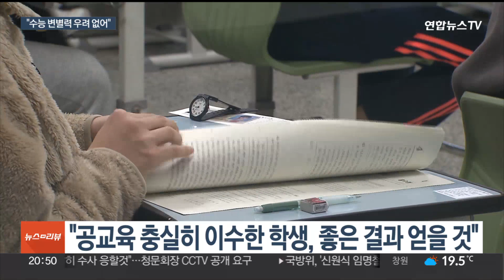이주호 부총리 "수능 변별력 우려 없어…교원 의견 정책 반영" / 연합뉴스TV (YonhapnewsTV)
이주호 부총리 "수능 변별력 우려 없어…교원 의견 정책 반영"
[뉴스리뷰]

[앵커]

이주호 부총리는 연합뉴스TV와의 인터뷰에서 한달여 앞으로 다가온 수능시험이 변별력을 갖추는데 문제가 없을 것이라고 자신했습니다.

교육 발전을 위해 교원들의 의견을 적극 반영하겠다는 뜻도 내비쳤습니다.

김종성 기자입니다.

[기자]

이주호 부총리는 다음달 16일 치러지는 대학수학능력시험이 사전에 예고한 것처럼 '킬러문항'이 없을 것이며, 변별력에 대한 걱정 역시 없을 것이라고 강조했습니다.

 [이주호 / 부총리 겸 교육부 장관] "교육과정평가원에서도 9월 모의고사에서 좀 자신감을 얻었다 이렇게 이야기를 들었고요. 이 기조대로 간다면 수능도 큰 문제가 없을 것이라고 확신하고 있습니다. 단순히 어렵다고 그게 킬러문항은 아닙니다."

공교육을 충실히 이수한 학생들이 좋은 결과를 얻을 것이라고 자신한 이 부총리.

수험생들의 사교육 의존도를 높인 '사교육 카르텔' 행위 근절 의지를 재차 밝혔습니다.

[이주호 / 부총리 겸 교육부 장관] "정말 엄벌하겠다는 이야기를 계속하고 있습니다. 카르텔이 결국 사교육으로 아이들을 내몬거잖아요. 이제 그런 문제가 안나올 거라고 생각하고 있습니다."

이 부총리는 교권 강화 방침을 거듭 강조하며, 교원들의 의견을 교육정책으로 적극 반영하겠다고도 말했습니다.

[이주호 / 부총리 겸 교육부 장관] "교육부가 일방향으로 소위 갑질한다는 이야기까지 들었지 않습니까? 이제는 소통 중심으로 가야 되겠다 하는 생각을 하고 있습니다."